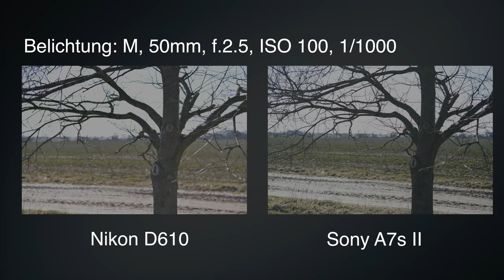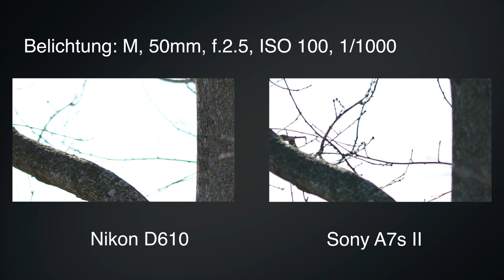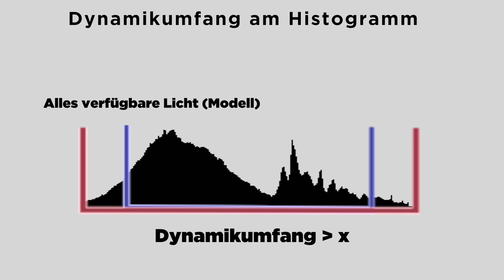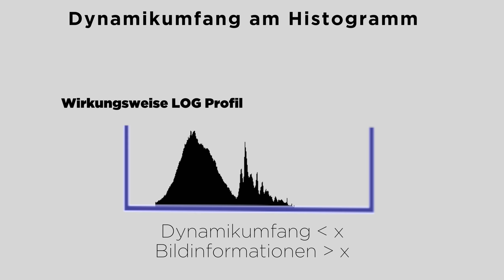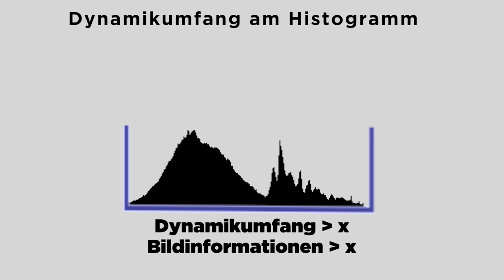Was ist DYNAMIC RANGE | Dynamikumfang